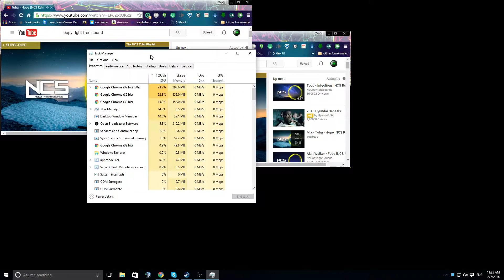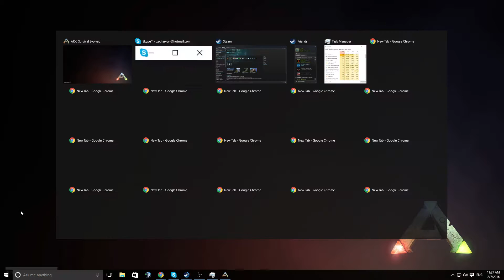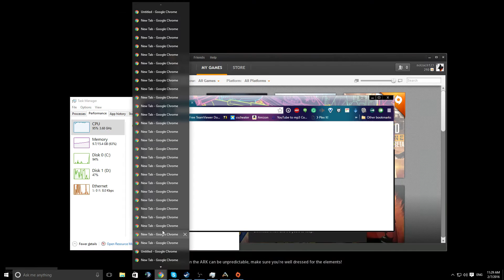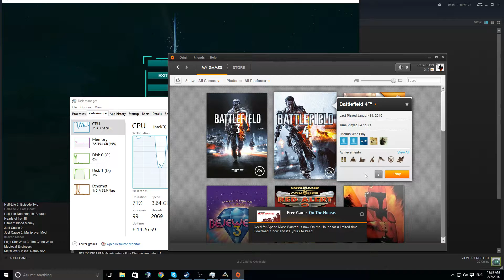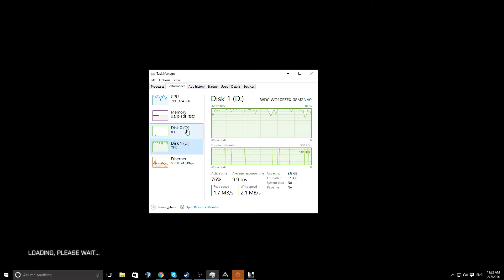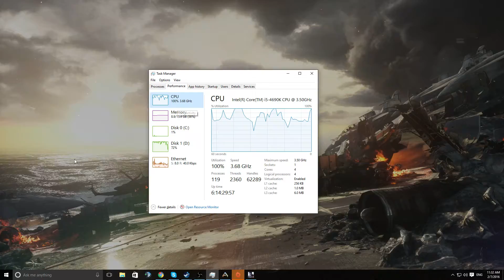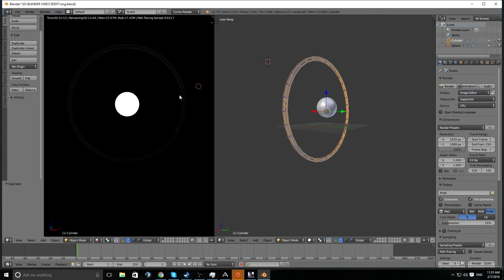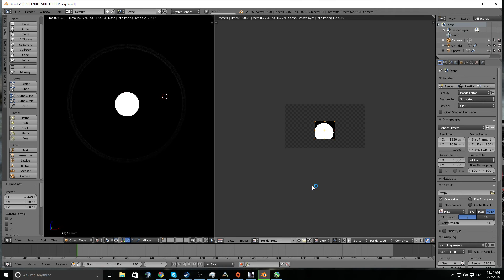Super extreme multitasking i5 4690k stock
Stock clock i5 4690k with 16 GB ram and a gtx 970 running two games at once and more